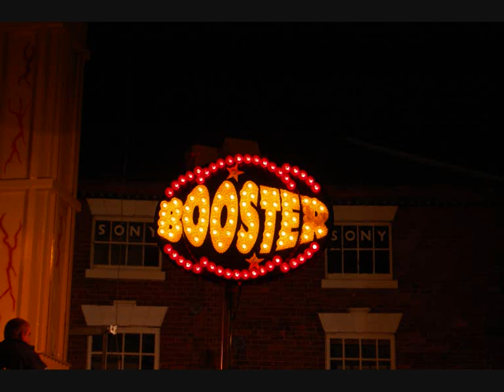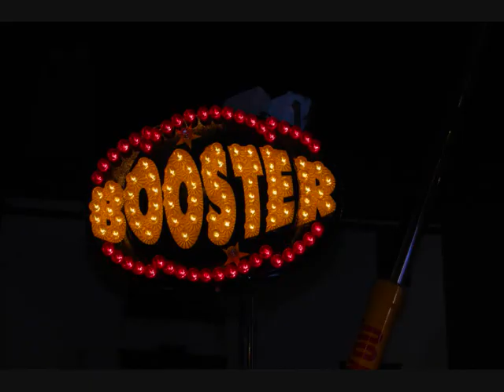ashby fair 2009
very busy little fair